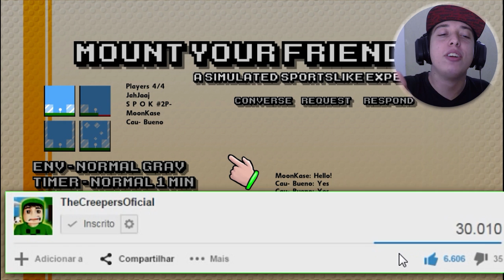O AMOR IMPOSSÍVEL - MOUNT YOUR FRIENDS